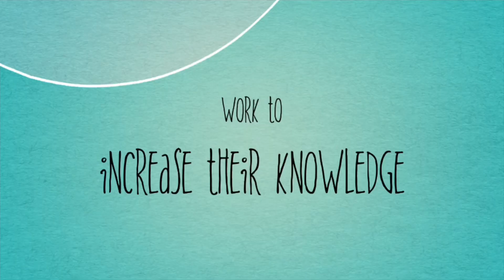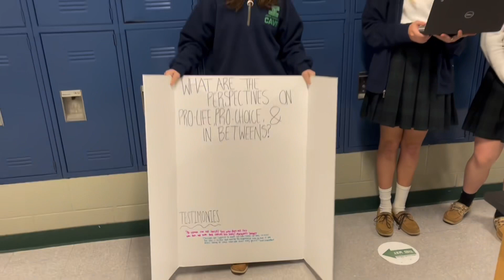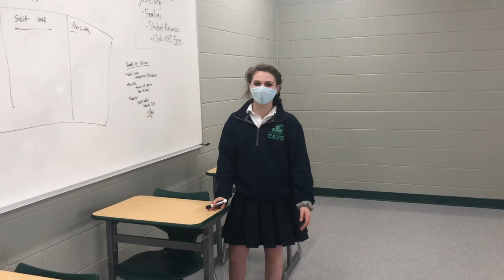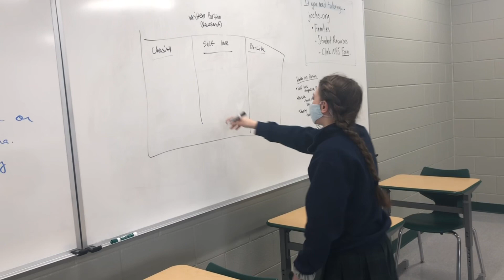Freshmen LIFE projects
This is a special edition vlog focusing on our freshmen. This vlog will talk about what the freshman are working on in their Our Lady of Victory theology classes and their LIFE projects!